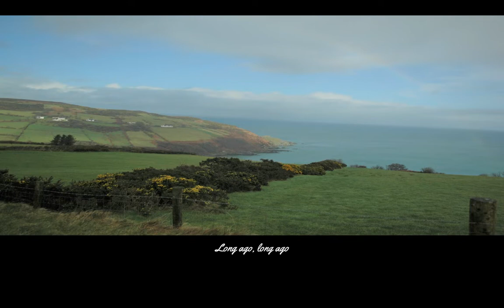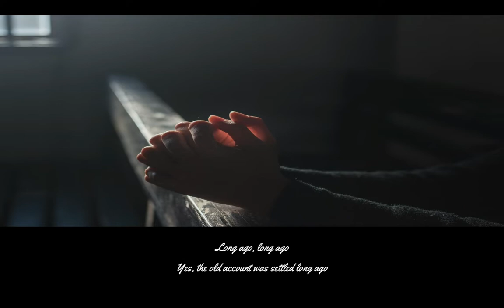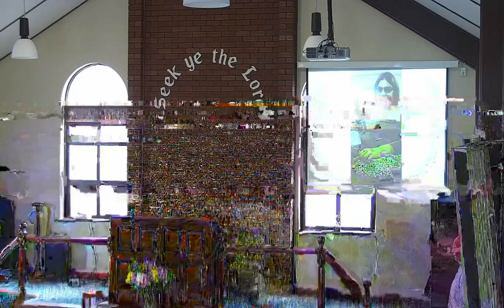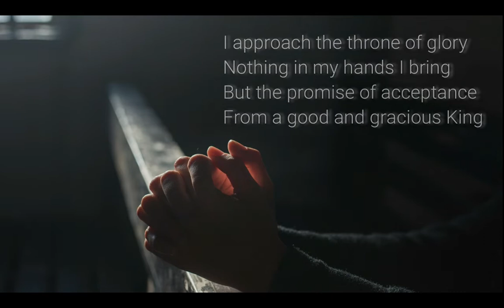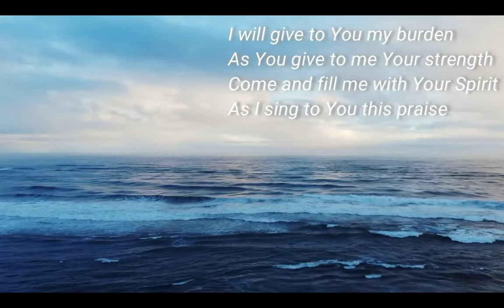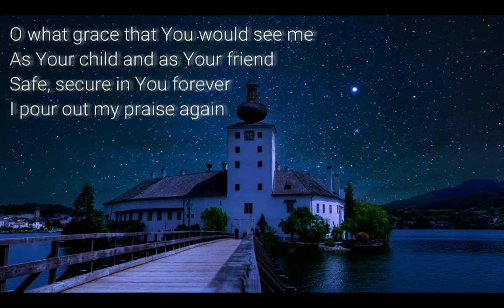Sunday 21st August 2022 - 11:30am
Originally recorded 14th August, 2022
Mr Wills Lynch (Speaking on Missionary work in Ukraine, Muldova and Romania)